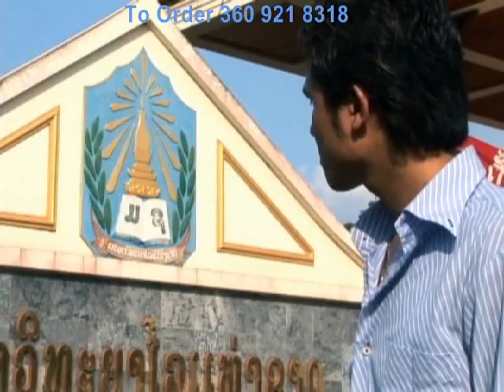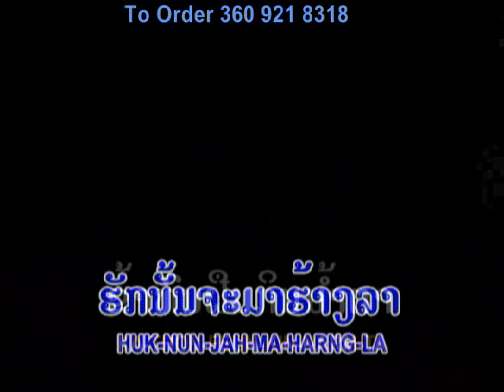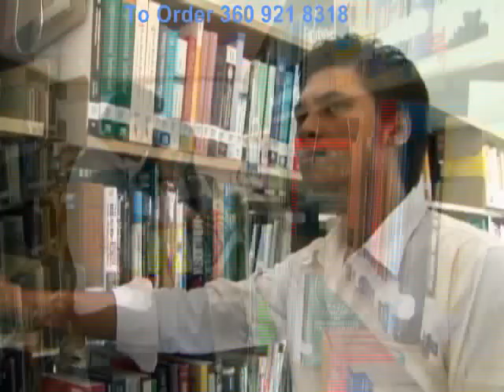DongDok DongSalai Lao Song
Love story in Lao National University